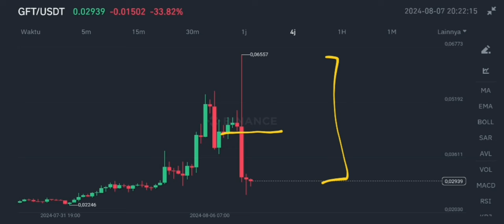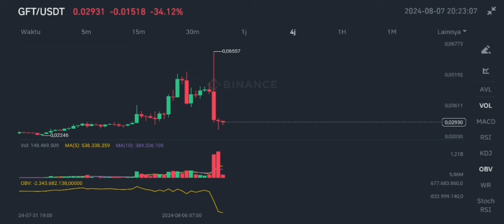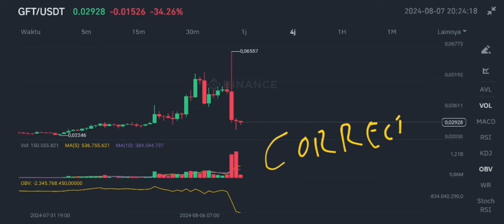GFT COIN BIG CORRECTION IS COMING UPDATE IN 2024‼️ DECISION POINT FOR GIFTO CRYPTO‼️ WHAT'S NEXT⁉️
gft crypto big correction is coming update in 2024 decision point for gifto coin update in 2024